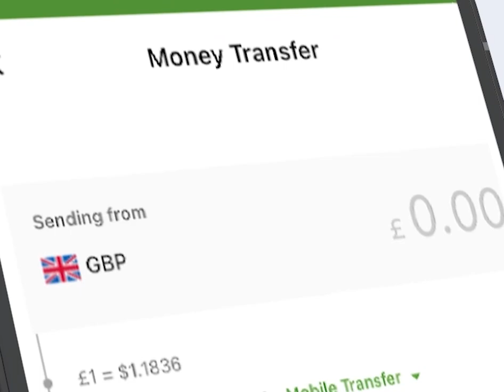Maxaa keenay in Xukuumadu Wada hadalka dalbato Mucaaradka Somaliland?